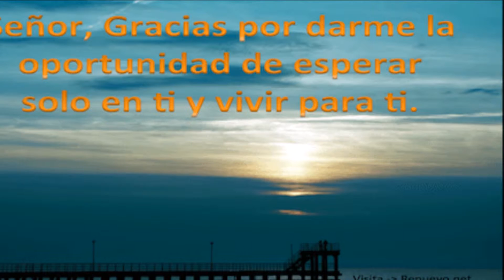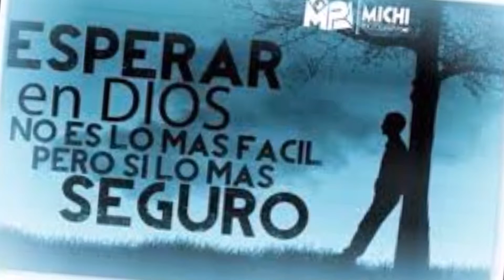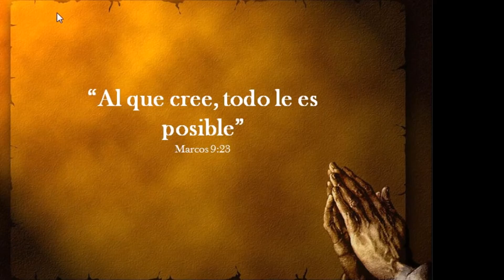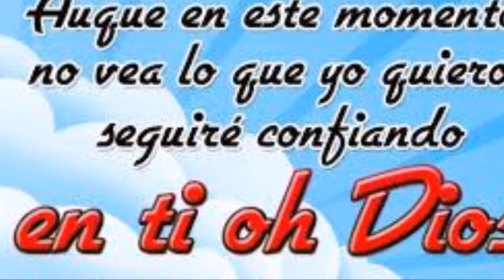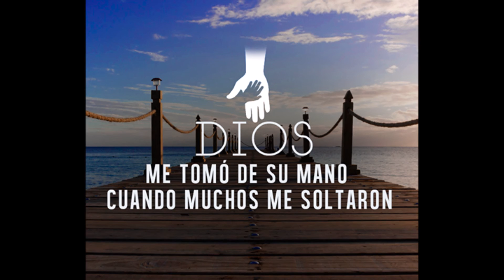En Ti Confiare - Edgar Lira Feat Christine D'Clario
Confiar en Dios, es lo mejor que podemos hacer en momentos difíciles. aunque las cosas pasen por nuestras malas decisiones Dios siempre las usara para nuestro bien, por que el nos ama.